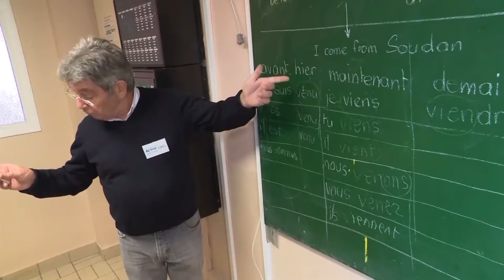Koweit TV France Migrants